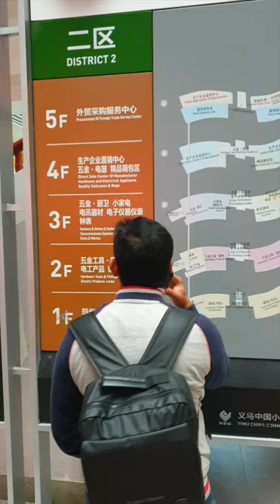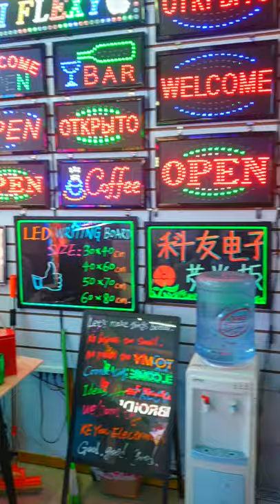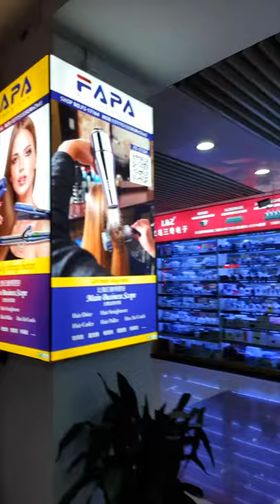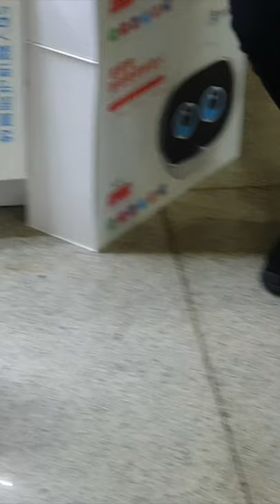World Biggest Toy Market in China | Yiwu | international Whole sale Market | Travel Vlog part 3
In the early 1980s, Yiwu was an impoverished rural county historically known for its small traders, who mostly bartered sugar for chicken feathers during the Qing dynasty. However, the Communist Party of China banned the practice as "capitalist activity" after taking power in 1949. Although the Chinese government initiated the reform and opening policy in 1978, selling things for profit by private citizens was still banned in practice.

In April 1982, Xie Gaohua was appointed Party Secretary of Yiwu. A month after his arrival, a street vendor named Feng Aiqian (冯爱倩) complained to him that her goods were repeatedly confiscated by county authorities and questioned why she was not allowed to sell goods to support her poor family. After their conversation, Xie travelled to Wenzhou, the first Chinese city to allow private enterprises, to conduct research, and decided that building a free market was compatible with national policies.

In September 1982, Xie announced the establishment of Huqingmen Market (湖清门市场) in Yiwu under the guideline of "four permissions": permissions for farmers to enter the city, to conduct business, to engage in long-haul trading, and to compete with both state enterprises and private individuals This was the first time in the People's Republic of China that a local government legalized a free market for farmers.

When the market was opened in November 1982, it merely consisted of a few hundred sheds and stalls, but proved highly popular and grew quickly. In 1983, the county government spent 580,000 yuan (US$293,567) to build a new market consisting of booths. By the end of that year, there were more than 1,000 vendors selling over 3,000 products, most of them from outside of Yiwu.

In October 1984, Xie proposed a new development strategy for Yiwu, with market trading as its pillar industry.Although he was transferred out of the county soon afterwards, the Yiwu Market continued its rapid growth and was rebuilt and expanded multiple times.The number of market booths exceeded 10,000 in 1991. In 2005, the World Bank called it "the world's largest small commodities market",and by 2013, it attracted more than 20,000 customers daily from all over the world and sold US$11 billion of goods annually.